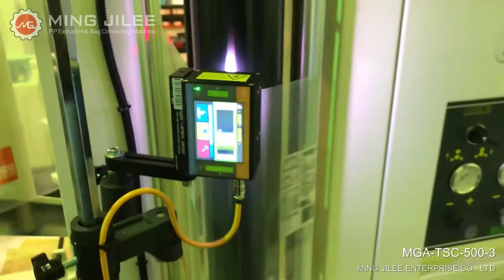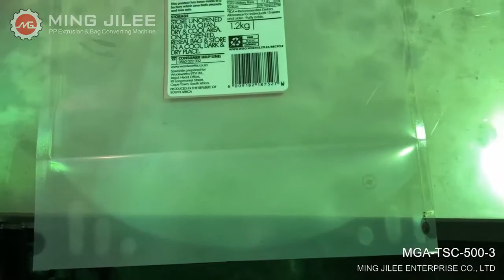MGA-TSC-500-3, máquina para bolsas verticales con zipp o bolsa sellada de 3 lados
La MGA-TSC-500-3 de MIng Jilee permite confeccionar bolsas con sellado de 3 lados y bolsas verticales (Stand up, doypack o pouch) con o sin cierre zipp.

Características:
-Ancho del material: 300-1000 mm.
-Diámetro del material: Máx. 600 mm.
-Ancho de la bolsa: 75-500 mm.
-Longitud de la bolsa (ancho de corte): 30-400 mm.
-Velocidad lineal: 35 metros / min.
-Cortador de navaja para partición central: 30 metros / min.
-Escudete inferior para bolsa vertical: 18 metros / min .
Diseño de la bolsa:
– 1-2 líneas (bolsa sellada de 3 lados).
– 1-2 líneas (doypack / bolsa con zipper).
Ciclo de corte mecánico máximo: Max. 180 ciclos/min. (depende del tamaño).